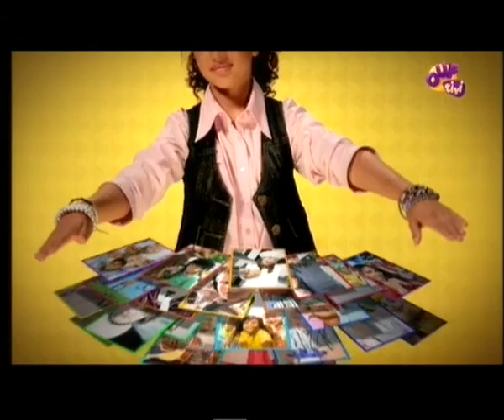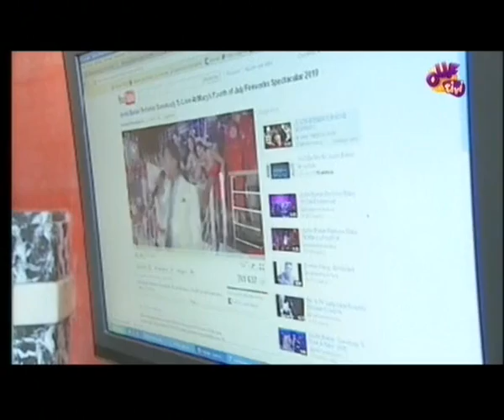A look-a-like of Justin Bieber in a TV show for teens